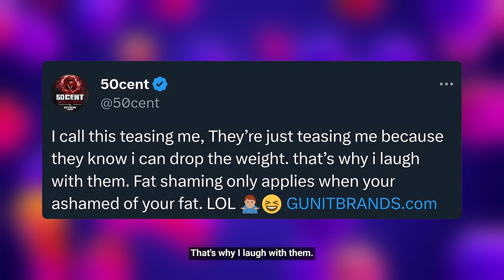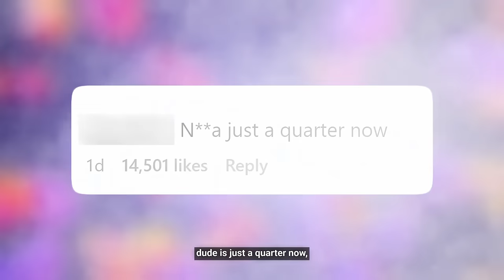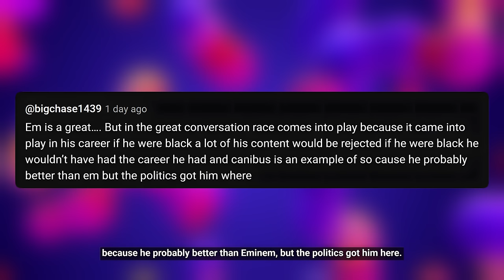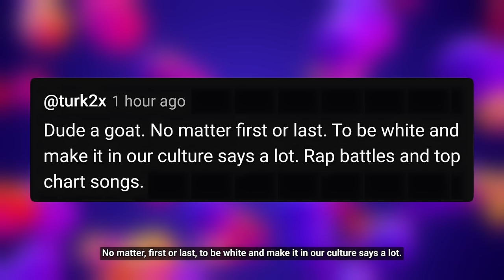50 Cent SNAPBACK at Critics like The Game, “Eminem is a King” Orlando Brown on Dr Umar’s Take